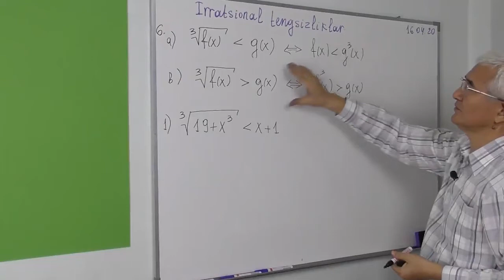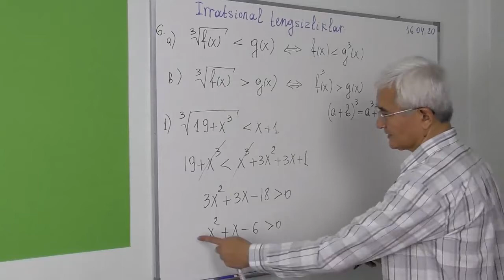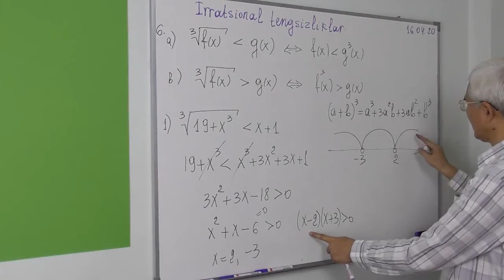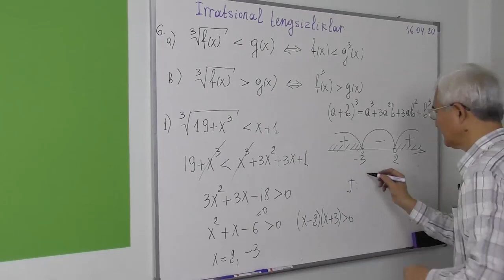06 Irratsional tengsizlik. Kub ildiz